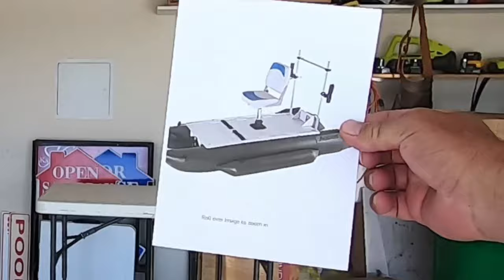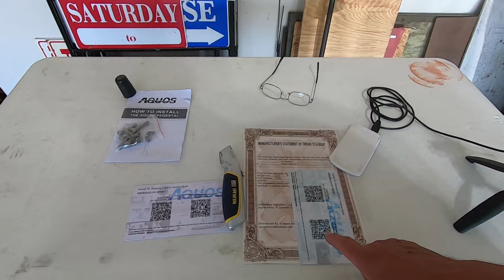Inflatable Fishing Boat | AQUOS 8.8 ft Inflatable Pontoon Boat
I often find myself camped next to a beautiful body of water I find myself wishing for an inflatable fishing boat! Some time back I started looking for a small economical inflatable pontoon boat. I had a few specifications that were a must and a few that were “nice to have”
After several months searching for a great inflatable boat I ran across the AQUOS 8.8 ft Inflatable Pontoon Boat on Amazon. I immediately fell in love with this one man portable inflatable pontoon boat.
In this video I unbox the AQUOS 8.8 ft Inflatable Pontoon Boat and assemble this very neat inflatable fishing boat. At the end you will actually get to see it in action!